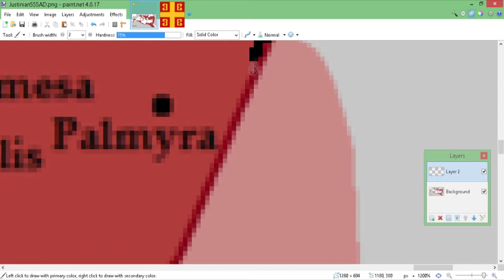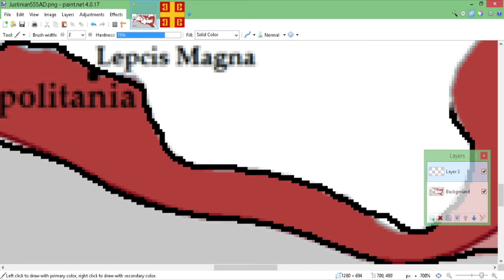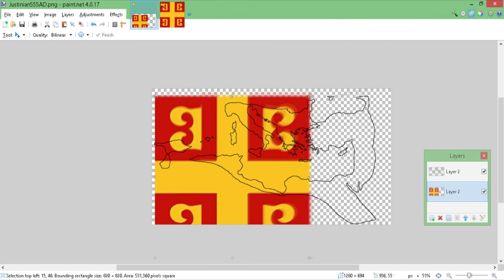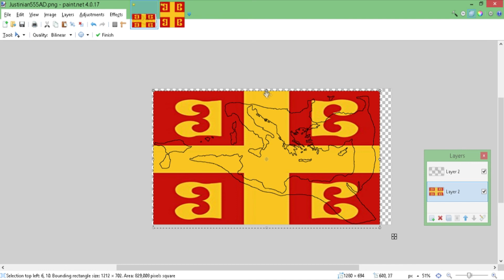Byzantine Empire - Speed Art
Feel free to suggest any country/region you want

Made with